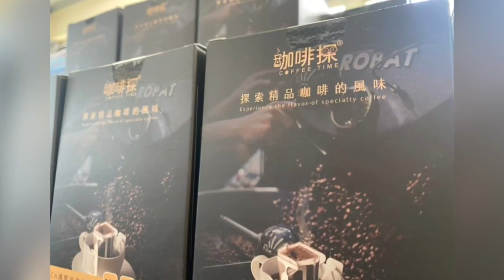【二哥烘焙】用❤️的咖啡最香醇☕️。咖啡探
《完❤️美❤️組❤️合》
🛑咖啡探咖啡Vs寶德里洋樓《經典手工餅乾》
🎊加贈不加價哦‼️
🌝只要濾掛式咖啡5盒（$1750）或半磅豆4包（1600）
☕️肯亞（中深焙）
☕️哥倫比亞（中焙）。
☕️耶加雪菲（淺焙）
☕️哥斯大黎加（蜜處理/淺中焙）
🌝送🧧寶德里4口味經典手工餅乾一盒

🛑寶德里洋樓【經典手工餅乾】每盒4種口味8片裝。
🌈不含防腐劑！🌈不加人工香料！🌈保證天然食材！🌈💯手工製作🌈
🌝定價每盒/$380元。
一次8盒只要$2560（免運費/平均一盒特惠$320）

😋自用中秋送禮兩相宜😋